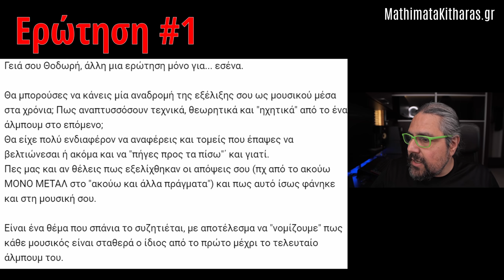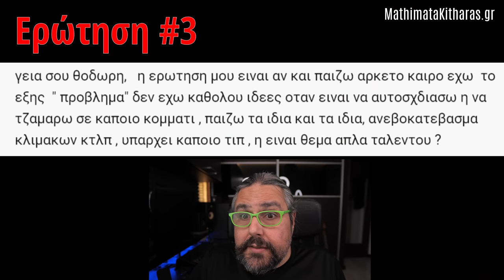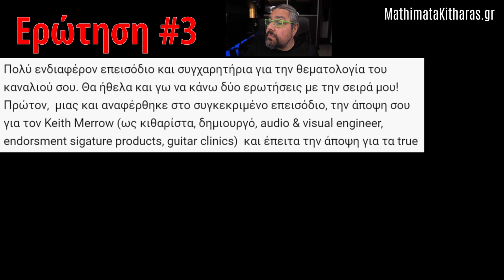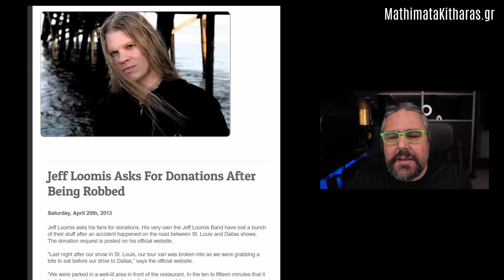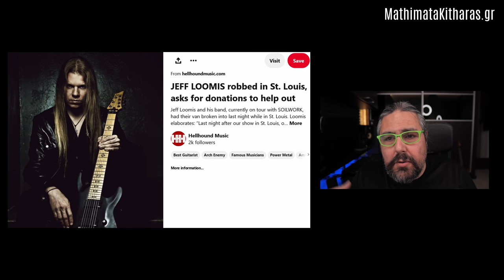Εξέλιξη σαν σύνθετης μέσα στο χρόνο, Πόσα χρόνια χρειάζονται?, Ιδέες για αυτοσχεδιασμό, Keith Merrow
0:00    Εισαγωγή
00:31  Εξέλιξη σαν σύνθετης μέσα στο χρόνο
15:19  Πόσα χρόνια χρειάζονται?
19:05  Ιδέες για αυτοσχεδιασμό
23:15  Keith Merrow

Video outro music:
Apostolis Armagos: The melodic Z (a tribute to Theodore Ziras)

νακας, odeio nakas, δασκαλος κιθαρας, πανεπιστήμια μουσικής, custom κιθαρες, Ηλεκτρική κιθαρα, κλασική κιθάρα, ηλεκτροακουστική κιθάρα
Νότες, μουσική, μουσικός, Εκπαίδευση κιθάρας, μουσική εκπαίδευση, Δάσκαλος κιθάρας, daskalos kitharas

Εξέλιξη σαν σύνθετης μέσα στο χρόνο, Πόσα χρόνια χρειάζονται, Ιδέες για αυτοσχεδιασμό, Keith Merrow, ola englund